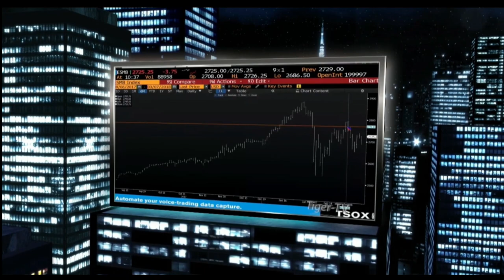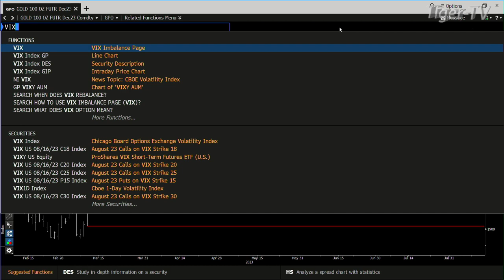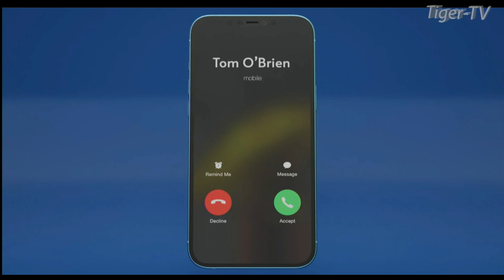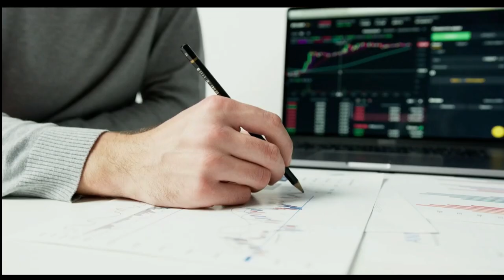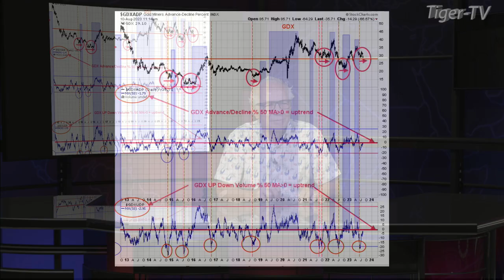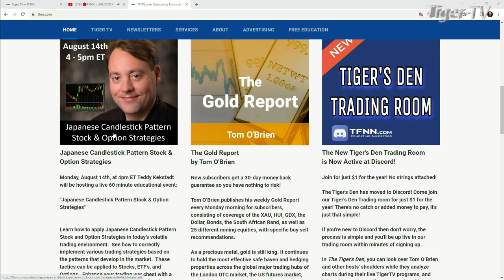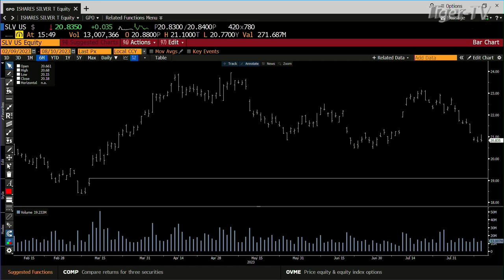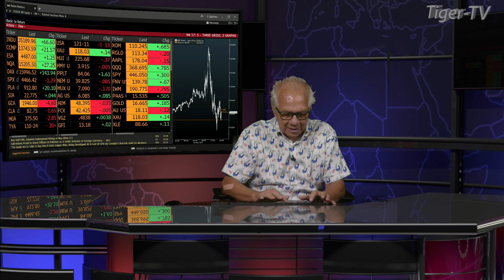August 10th, Tom O'Brien Show on TFNN - 2023